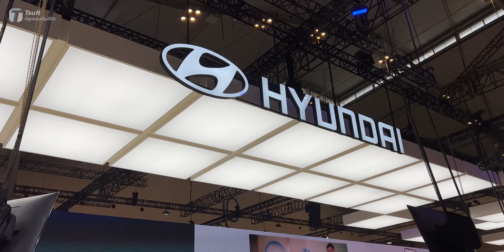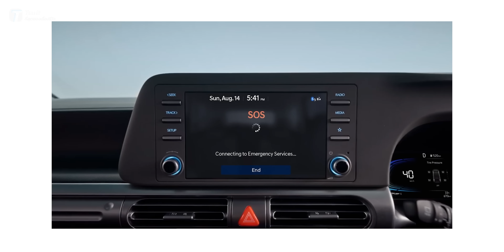เกาหลีลุยเอง! บินมาอินโดดู Hyundai STAGAZER X ครั้งแรกในโลก และรุ่นใหม่เตรียมบุกไทย? - [ที่สุด]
วันนี้ ‘ที่สุด’ จะพาทุกคนไปบุกบูธ Hyundai ในงาน GAIKINDO Indonesia International Auto Show 2023 ไกลถึงแดนอิเหนา ส่วนจะมีรุ่นอะไรบ้าง ตามไปดูเลยครับ!

สารบัญวิดีโอ:
0:00 Intro
0:28 Preview Hyundai STARGAZER X
5:29 Hyundai IONIQ 5
6:12 Hyundai SANTA FE
12:25 Hyundai PALISADE
19:07 Hyundai STARIA Signature 7
21:07 สรุป

สรุป
หลังจากปูเสื่อนอนรอกันมาแสนนานก็ถึงคราวที่ Hyundai จะกลับมาผงาดในตลาดโลกอีกครั้ง! แถมล่าสุดทางค่ายเกาหลียังใส่เกียร์เดินหน้าเผยโฉมรถในคอลเล็กชัน ไม่ว่าจะเป็น Hyundai STARGAZER X, Hyundai IONIQ 5, Hyundai SANTA FE, Hyundai PALISADE และ Hyundai STARIA Signature 7 ที่ดูสปอร์ต พรีเมียม และหรูหรา ไม่แพ้ค่ายอื่นๆ เลย

ส่วนในบ้านเราจะมีโอกาสได้เห็นคันออริจินอลจากเกาหลีกับเค้าบ้างมั้ย? และราคาจะเย้ายวนใจเงินในกระเป๋าสู้คู่แข่งในไทยได้หรือเปล่า? อีกไม่นานคงได้รู้กัน

Source:
- Hyundai Motors Indonesia